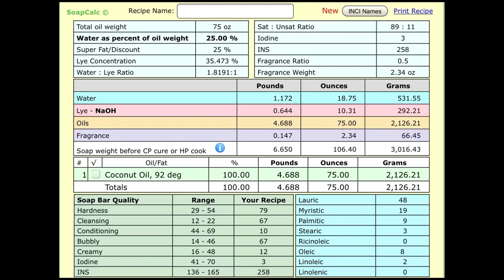Seized Soap! Oh My how am I going to fix it! ?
Hi everyone, well we have made this soap so many times and never in my ten years of soaping have I ever had a seized Soap this bad. Ever! There’s no way I’m going to let that get me I’m going to fix it. This video shows how I rebatched a big crumbling mess into some pretty good soap! Come along for the ride. You can find me at the following links and we are now on Poshmark Canada! I need to find that link but I’m listed as @lorib240 😊

If you would like to send mail you can
Lori, Vagabond Girl
240 ALGOMA STREET North
Thunder Bay, Ontario, Canada
P7A5